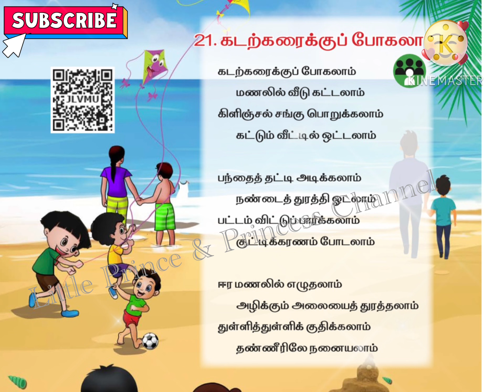கடற்கரைக்குப் போகலாம் | தமிழ் பாடல் | Kadarkaraiku Pogalam 2nd Std Tamil Rhymes with Lyrics 👍